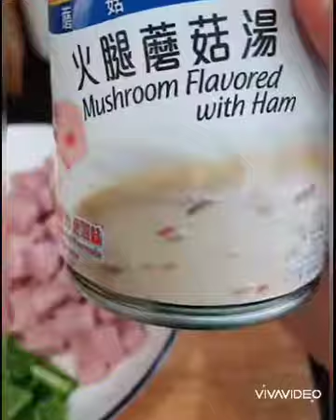HOW TO COOK PASTA IN WHITE SAUCE / BETTER THAN TAKE OUT FOOD. WITH THE BEST VEGIES./ MARIDAKZ TVLOGS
INGS:

WHEAT SEMOLINA
1 CAN MUSHROOM CAMPBELL
RED/GREEN CAPSICUMS
CORN KERNEL
CARROTS
GARLIC ONIONS
BLACK PEPPER
BUTTER